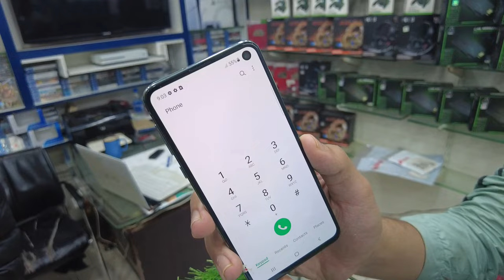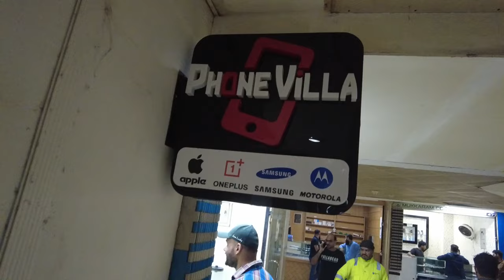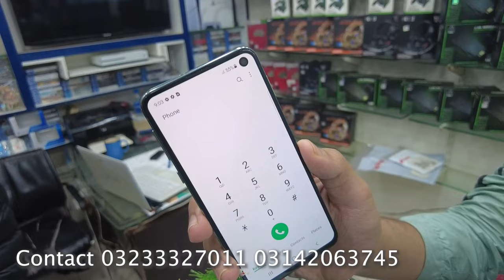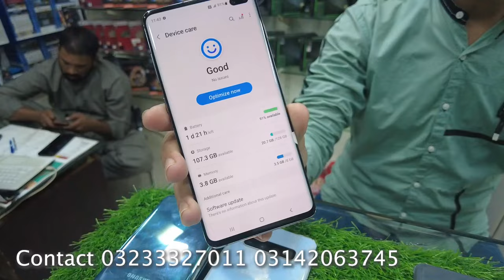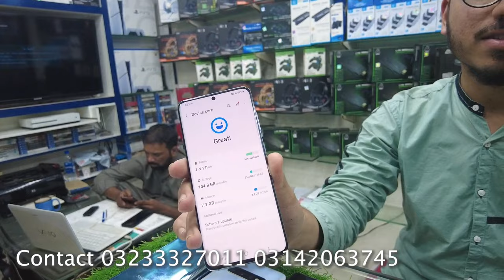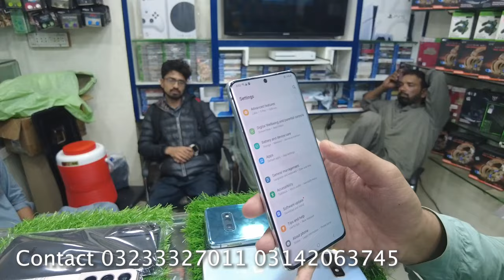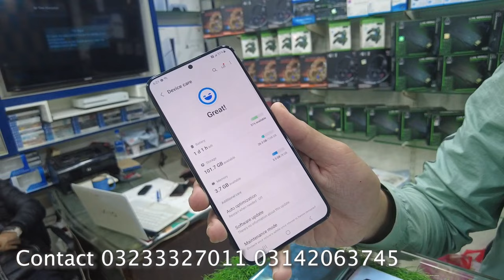Biggest samsung Offer In Karachi | Sumsung Phone kharedne Pe 1 Smart Watch BIlkul Free | Phone Villa